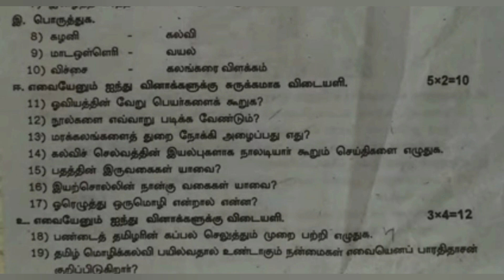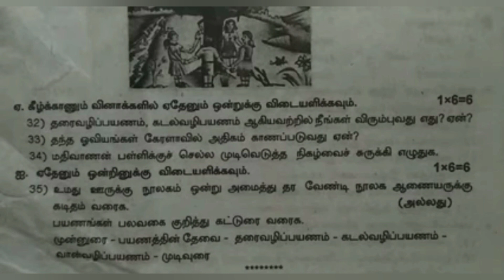7th tamil half yearly exam question paper||Jks channal